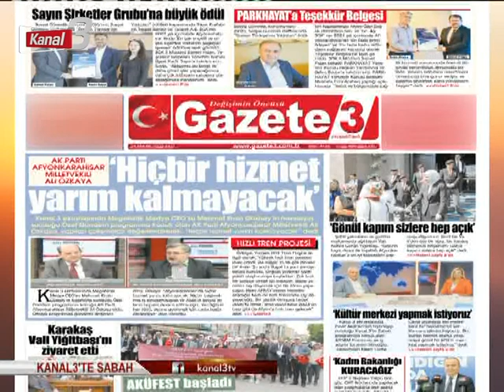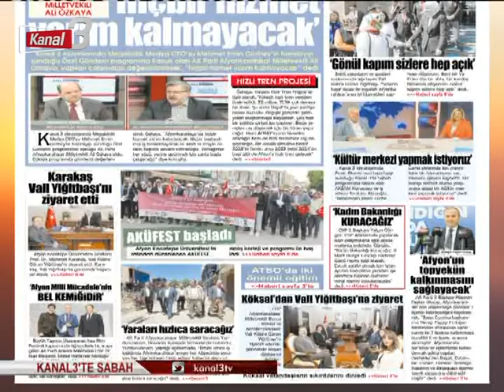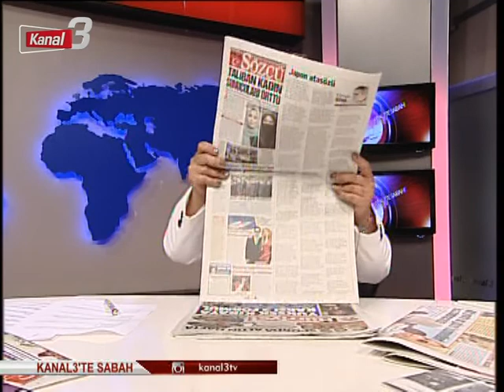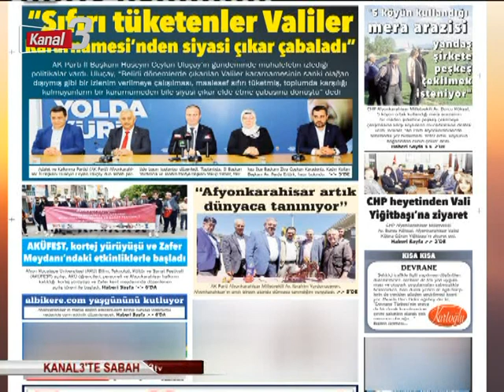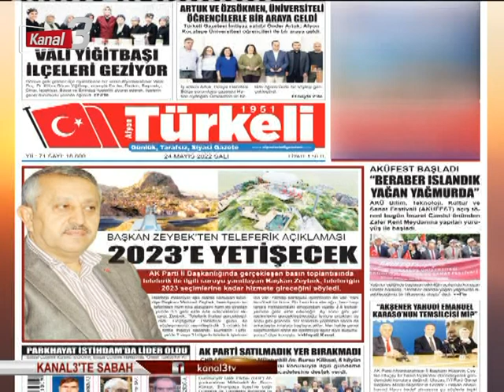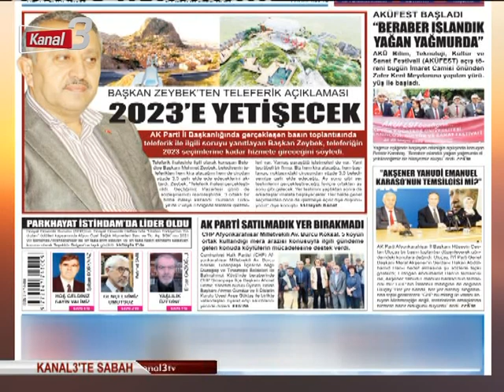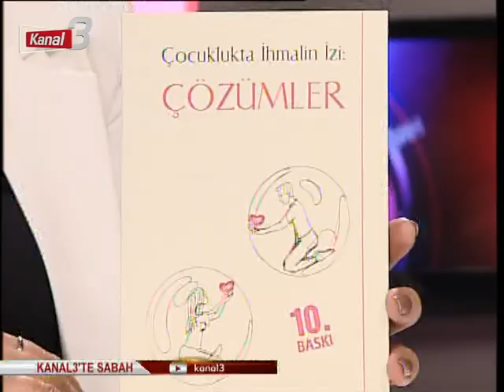Kanal 3'te Sabah | 24 Mayıs 2022